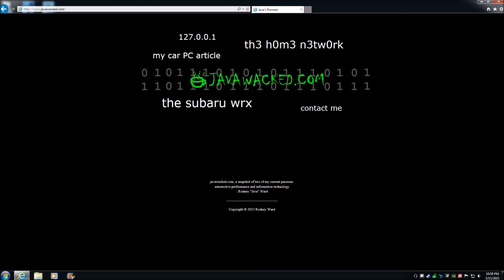Let's Play - 7 Days to Die Alpha 18 - Ep. 53